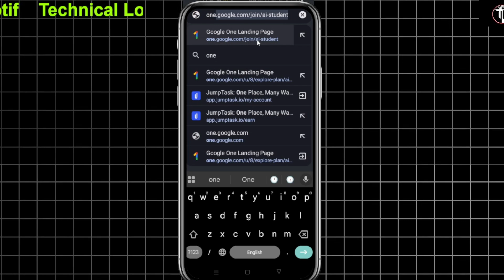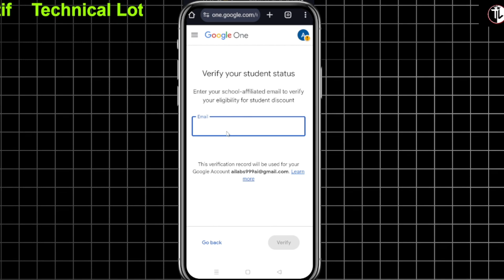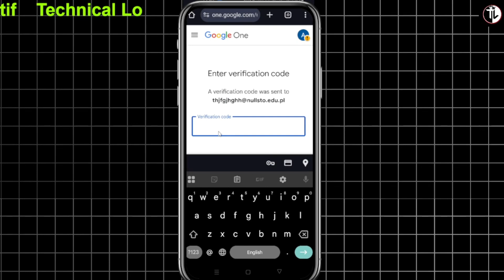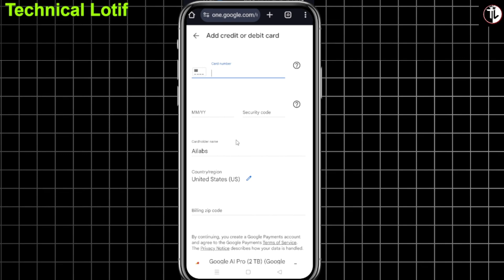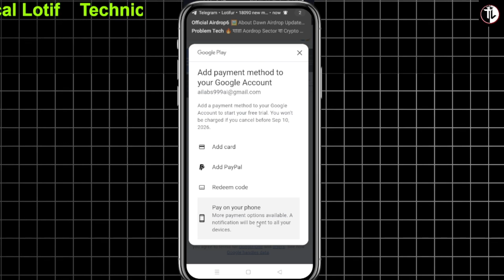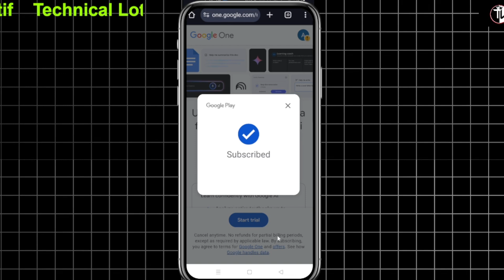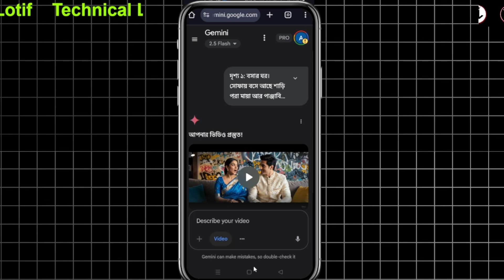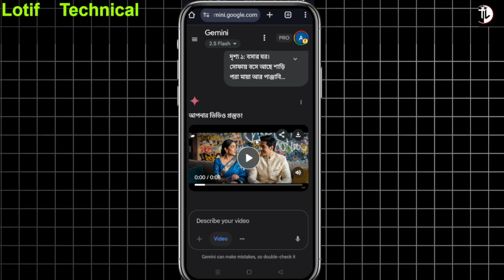😱 Get Google VEO 3 For Free! | How to create AI videos with Google Veo 3 Bangla tutorial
যাদের solana  টন অথবা star লাগবে এখানে যোগাযোগ করুন

veo 3
veo 2 google
ai video generator free
google veo3
veo 3 demo
best ai video generator
image to video ai free
veo 3 tutorial
veo3 ai video
veo 3 video tutorial
ai video generator
veo 3 free
veo 3 interview
prompt engineering
veo3
tutorial google veo 3
tutorial google veo
google veo 3 tutorial
image to video
gemini veo 3
how to use google veo 3
google veo 3 how to use
how to use veo 3 for free
gemini pro student
text to video ai
veo 3 google how to use
image generator ai free
gemini pro free
image to video ai
google veo
google flow
veo 3 for free
how to use veo 3
veo3 google
gemini pro 2.5
youtube automation
google ai video